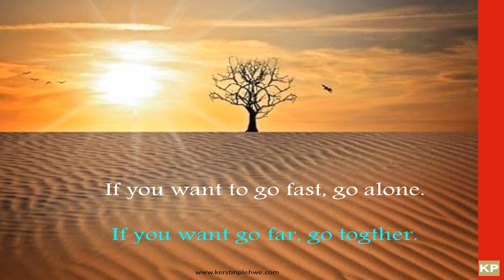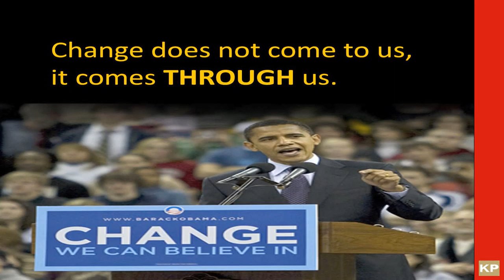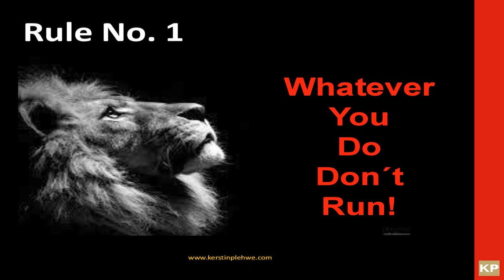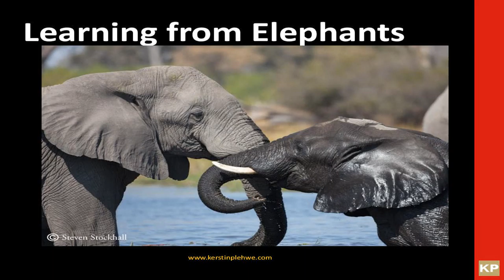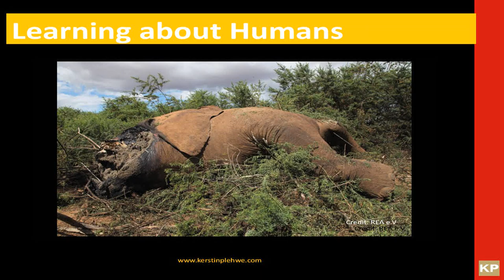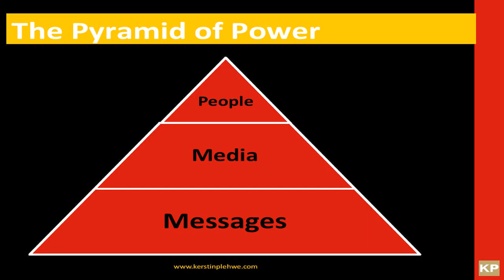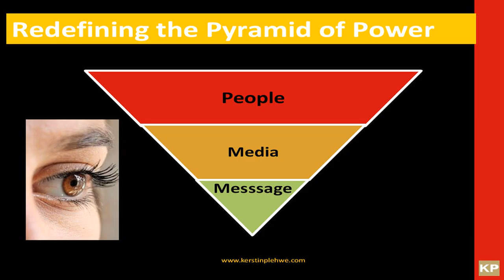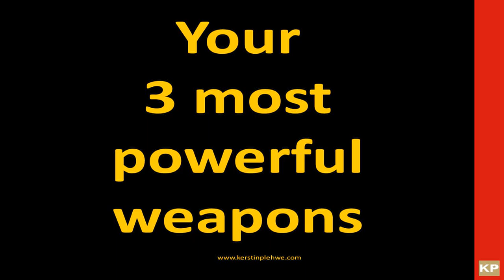Elephant Wisdom | Kerstin Plehwe | TEDxMarrakesh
Love, Life and Leadership. Things we can learn from the grey giants to make us change the world!

Kerstin Plehwe is a best-selling author, passionate philanthropist and inspirational keynote speaker on excellence, change and the need for new leadership. Kerstin has written eight books and reported on several USA presidential elections. She was the frst German to win the prestigious Pollie Award from the American
Association of Political Consultants and the frst female president of the German DMA. As a travel- and business-enthusiast she has lived and worked in many parts of the world including South Africa, Japan and the USA.